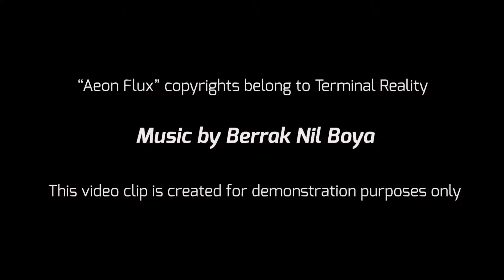Aeon Flux Cutscene Rescore Demo Reel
A cutscene from the Aeon Flux video game that I rescored during Berklee Online's game audio course.